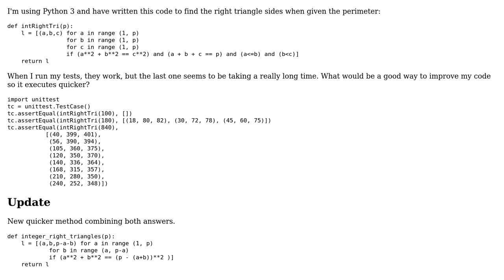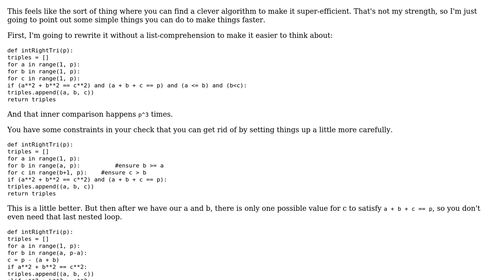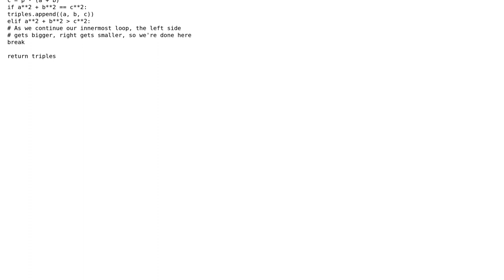Code Review: Finding integer lengths for a right triangle with a given perimeter (2 Solutions!!)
Code Review: Finding integer lengths for a right triangle with a given perimeter

With thanks & praise to God, and with thanks to the many people who have made this project possible! | Content (except music & images) licensed under CC BY-SA | Music | Images & others | With thanks to user User319 user Peilonrayz user Matt and the Stack Exchange Network Trademarks are property of their respective owners. You are responsible for your own actions.